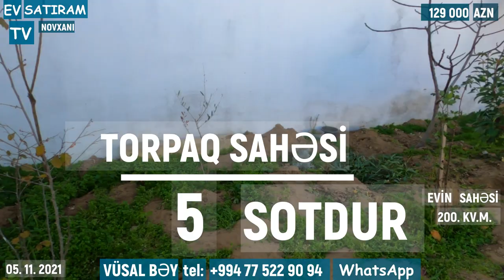GİR YAŞA! 129 000 MANATA BAĞ EVİ SATILIR NOVXANIDA/Недвижимость в Баку / EV SATIRAM TV